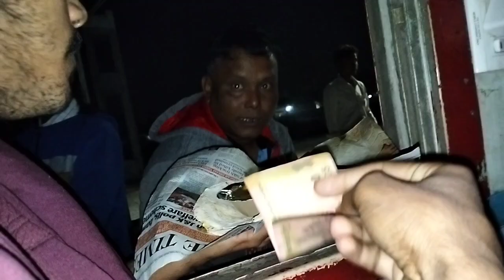Amarnath Express Train Journey •ये सब क्या हो रहा है जनरल कोच में 😠•